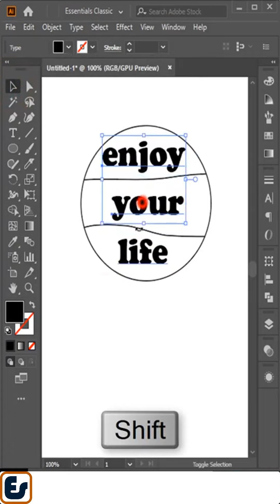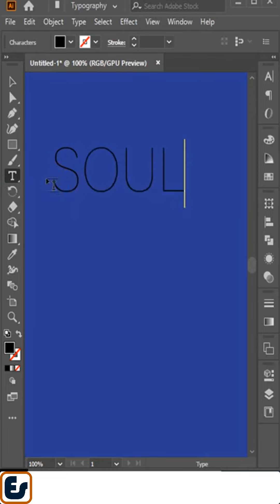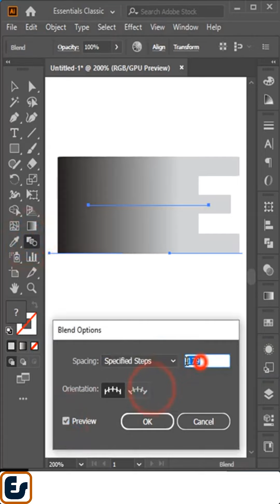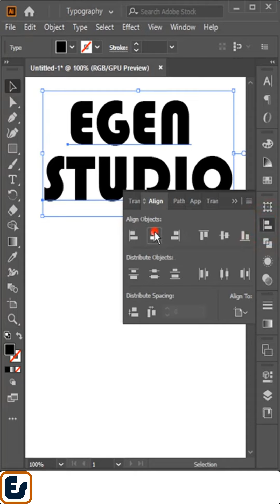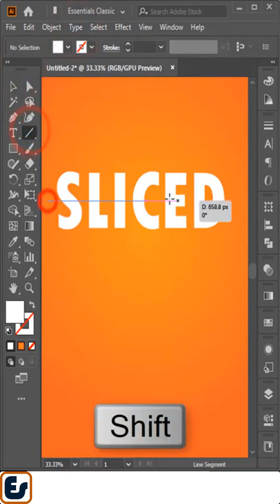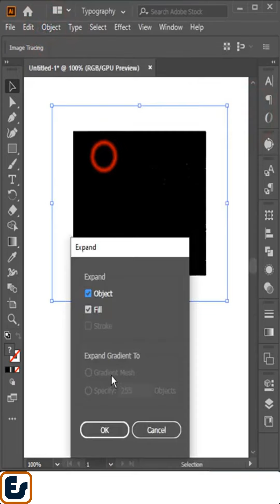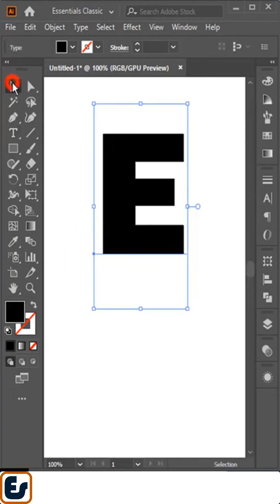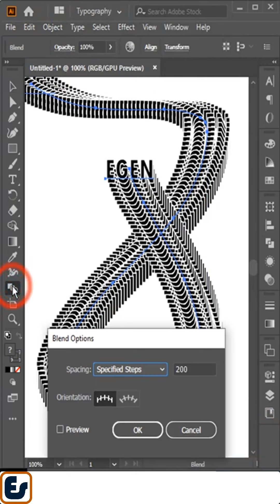Top 10 Text Effect in Illustrator for beginners | egenstudio - Part-1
10 Text Effect in  Adobe Illustrator for beginners |
Adobe Illustrator CC Simple 10 Text Effect Tutorial